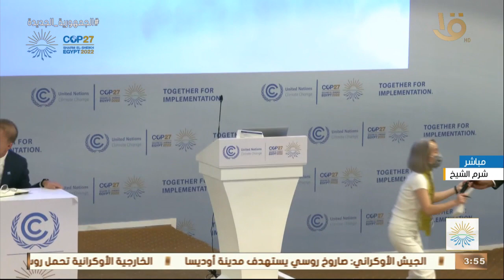د.م عادل بشارة يوضح الحلول المناخية التى طرحت على طاولة مؤتمر المناخ كوب 27